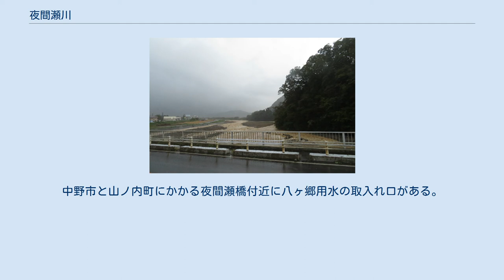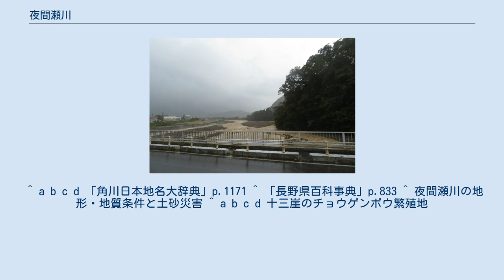夜間瀬川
夜間瀬川（よませがわ）は、長野県内を流れる信濃川水系の一級河川。
 古い火山である標高2000m前後の志賀高原の大沼池から流出する、流域面積約114km2、全長24.086kmの河川である。
志賀高原に源流を持つ横湯川と角間川が山ノ内町の湯田中温泉・渋温泉付近で合流し、これより下流を夜間瀬川という。
 横湯川は大沼池に発し、深い峡谷を形成して地獄谷に出て西流するほか、角間川は湖成の熊ノ湯に発し、幕岩、潤満滝、屏風岩などのある峡谷地を下り、波坂から扇状地を堆積した谷平野が展開する。
合流後は夜間瀬構造谷を西流し、高社山の裾野を回って中野市柳沢で千曲川に合流している。
また、下流部は湯田中付近を扇頂とする、長さ約6km、面積約25km2の広大な中野扇状地が形成されている。
そのほかの支流には、伊沢川や笹川などがある。
 湯田中・渋温泉などの温泉街は横湯川、角間川、夜間瀬川の河床や河成段丘に発達しているが、しばしば激甚な土砂・洪水災害を受けてきた。
 長野県は1906年（明治39年）から砂防事業を実施しているが、1909年（明治42年）から翌年の豪雨によって砂防施設は破壊され、中流部の河谷沿いに立地している温泉街も大きな被害を受けた。
 「十三崖のチョウゲンボウ繁殖地」（1953年11月14日指定）として国の天然記念物に指定された。
 十三崖（じゅうさんがけ）は、高社山の火山岩が河川や地すべりなどで運ばれて堆積した扇状地を、千曲川の支流である夜間瀬川が浸食してできた崖である。
以前の夜間瀬川は中野市の南西側を流れていたが、1406年の大洪水で流れが北側へ移動し、現在に近い流域になったとされている。
なお、崖は北西から南東方向に約1,500メートル続き、中央部分で30メートル以上の高さを保っている。
 夜間瀬川水系の水利権は、下流の中野市八ヶ郷土地改良区が保有する。
中野市と山ノ内町にかかる夜間瀬橋付近に八ヶ郷用水の取入れ口がある。
 ^ a b c d 「角川日本地名大辞典」p.1171 ^ 「長野県百科事典」p.833 ^ 夜間瀬川の地形・地質条件と土砂災害 ^ a b c d 十三崖のチョウゲンボウ繁殖地